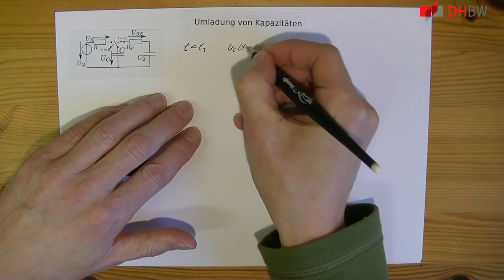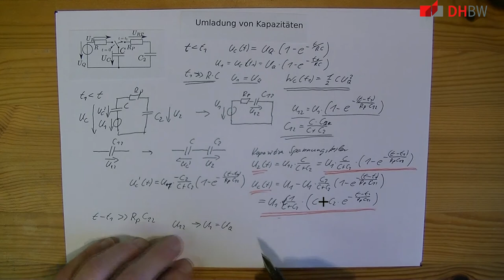GDE1. Umladungen bei Kapazitäten (2. Teil)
Beschreibung:

    Ein Kondensator wird aufgeladen und über einen anderen Widerstand
    wieder entladen.